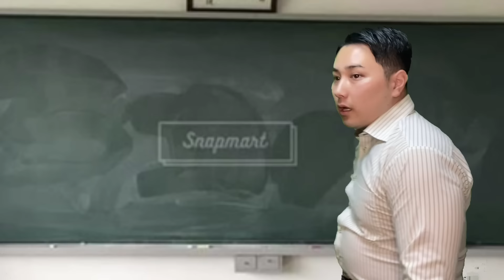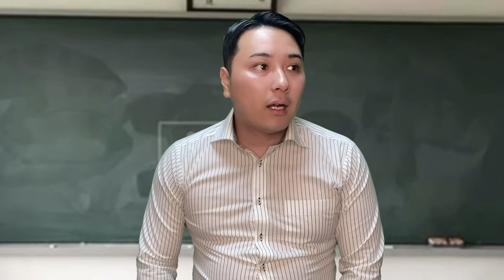突然髭生やしてきた陰キャ